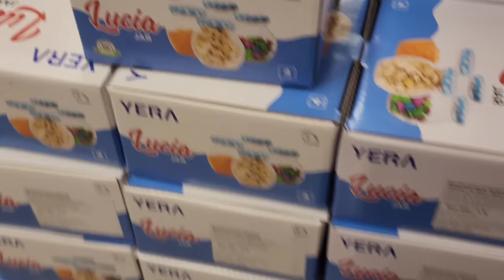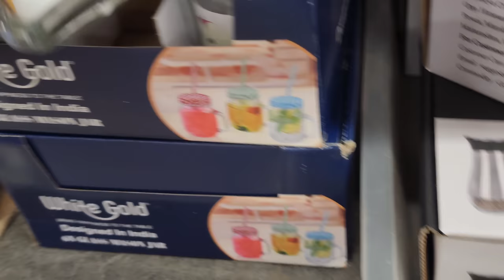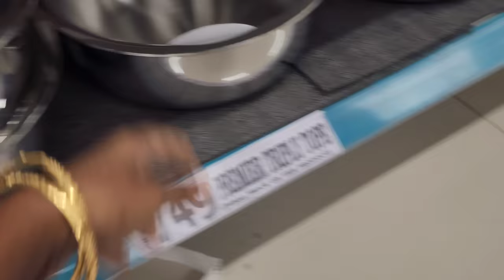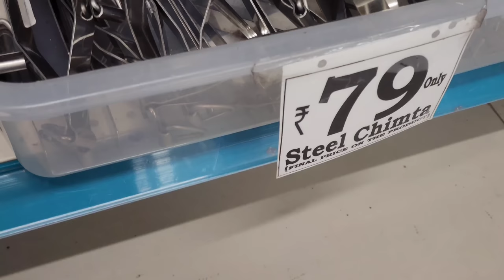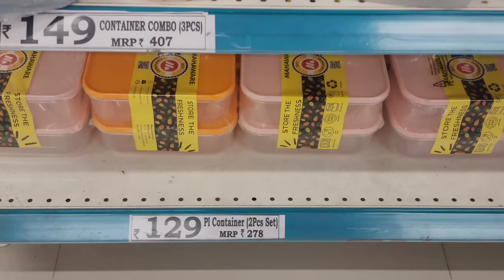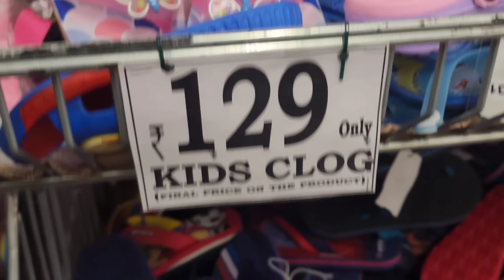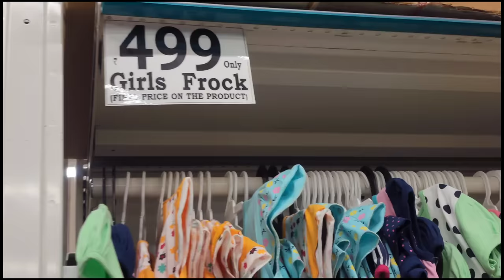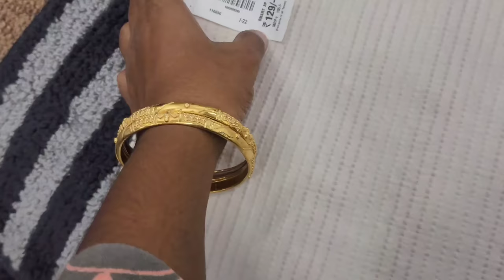D-mart latest offers full video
admart

Admartstorageorganisers

Admartuniqueproducts

Admartcheapoffers

kitchenorganization cheapkitchenproducts

ndmartceramic

didmartmelamine

spacesavingcontainers Astoragebaskets

timesavingkitchengadgets

admartbuy1get1 offers

Kitchengadgets

funiqueorganisersforhome

Asmartorganisers

clearancesal offers

cheapestkitchenhaul

*Sparlatestorganisers

Sparstainless steelproducts

Dmartbeautyproducts Beautyproductshaul

onlinebeautyproductshaul Dmart dmart

Dmart organisers

Dmart haul

dmart storage organisers dmart storage baskets dmart tour

dmart new arrivals dmart unique products

dmart stationary

dmart electronic products dmart home decor dmart kitchen gadgets

dmart glass

dmart clothing

best offers

kitchen organization cheap kitchen products cheap organisers cheaper than any store

cheaper than dmart Reliance Smart Reliance Smart offers

Reliance Smart storage baskets Reliance Smart grocery offers Reliance Smart latest tour Reliance Smart latest products-

vishal mega mart new arrivals latest haul dmart ceramic Super 99

Market 99

Reliance fresh

Latest offers

Super markets

latest kitchen

space saving containers storage baskets kitchen gadgets Amazon kurti haul

buy1get1 offers

shopping vlog dmart kitchen vlog latest kitchen collection

Kitchen gadgets

baskets crockery online shopping:

flipkart

alibaba

Amazon latest kitchen unique kitchen-ware unique products for home

smart organisers

Smart kitchen